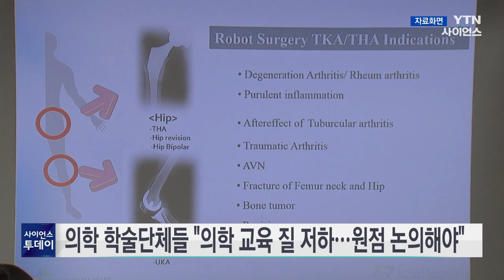의학 학술단체들 "의학 교육 질 저하...원점 논의해야" / YTN 사이언스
의학 학술단체들은 의대 정원을 큰 폭으로 확대하기로 한 것에 대해 의학교육의 질이 떨어질 것이라고 비판했습니다.

대한민국의학한림원은 "과거 30% 입학정원 증가에도 현장에서 큰 혼란이 있었는데 불과 몇 달 안에 교육시설이 마련될 수 없을 것"이라고 지적했습니다.

그러면서 "논의기구를 구축해 원점에서 논의하자"고 요구했습니다.

194개 의학 학술단체로 구성된 대한의학회도 "급격한 의대 증원으로 이공계 인력이 의료계로 유입돼 과학기술 근간이 무너질 것"이라며 "향후 학회의 뜻을 물어 잘못된 정책에 적극적으로 대처할 것"이라고 강조했습니다.